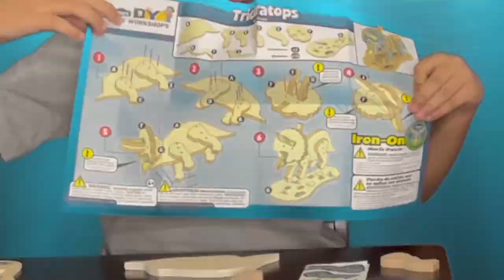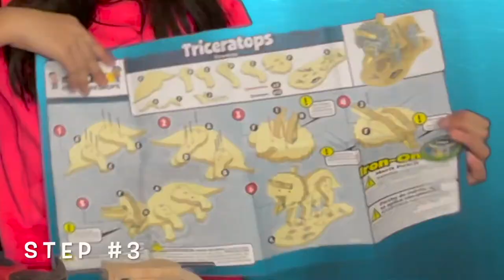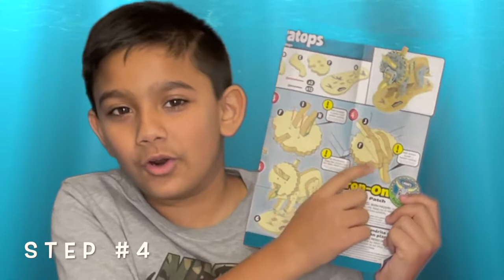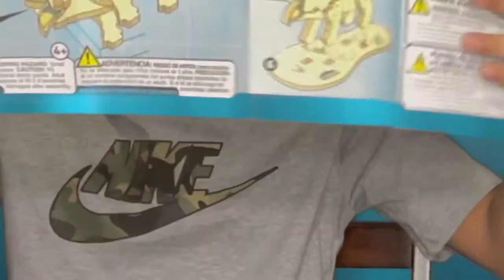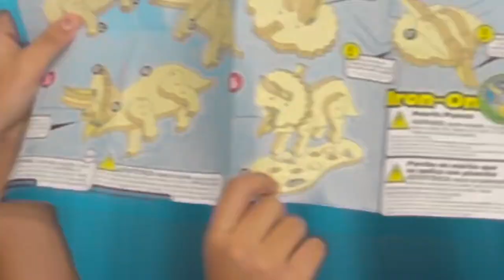Lowe's Kids Workshop | Build Triceratops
My sister and I decide to build Triceratops that we got it from Lowe's Kids Workshop . We have been going to Lowe's Kids Workshop for couple years. They have amazing kids workshop. If you love building wooden block you should check it out their and it's free. Every month you get different kit to build.

building: 1:28
blooper: 7:39